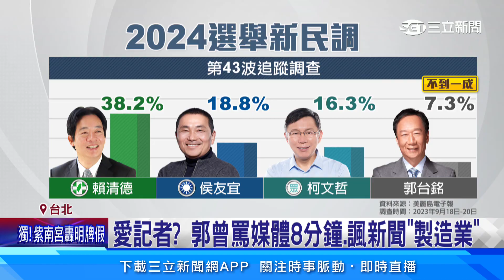支持度持續下滑 郭台銘傳「探詢買電視台」│94看新聞